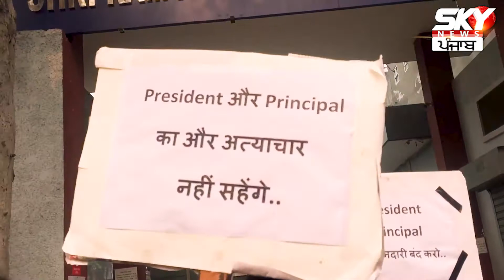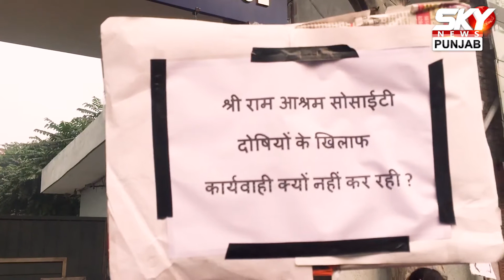ਅੰਮ੍ਰਿਤਸਰ ‘ਚ ਮਾਪਿਆਂ ਵੱਲੋਂ ਨਿੱਜੀ ਸਕੂਲ ਖਿਲਾਫ ਪ੍ਰਦਰਸ਼ਨ, ਪ੍ਰਿੰਸੀਪਲ ਖਿਲਾਫ ਕਾਰਵਾਈ ਦੀ ਕੀਤੀ ਮੰਗ